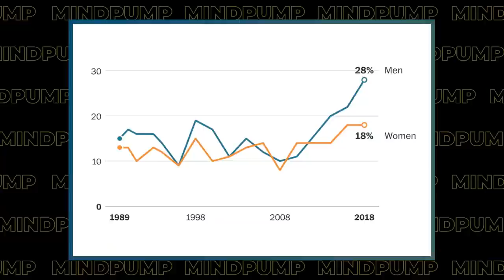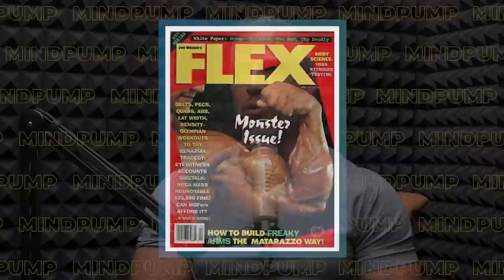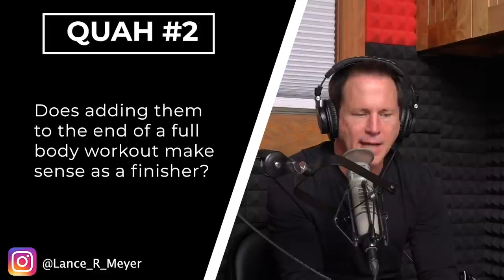If You've PLATEAUED In Your Progress and Want to Make GAINS, WATCH THIS! | Mind Pump 1813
00:00 MAPS Aesthetic Giveaway
01:45 Mind Pump Fit Tip: Here’s an easy way to increase the effectiveness of your workout. PUT YOUR PHONE DOWN! Stay focused on what you’re doing.
04:31 Mind Pump East needs an upgrade.
06:47 Sal’s Mother’s Day blunder.
10:44 Adam’s worst rim job of all time.
16:42 Organifi’s new Crisp Apple Green Juice is CRUSHING!
23:08 The guy’s first take on the new Avatar trailer.
25:49 Should a 6-year-old be running a marathon?
31:44 If you don’t use it, you lose it.
41:08 The latest statistics on the amount of sex young adults are NOT having.
51:41 Butcher Box has great products and is a GREAT place to work!

59:00 Quah question #1 - What are the best tricep exercises?
1:03:43 Quah question #2 - Will adding heavy dumbbell farmer carries to the end of a full-body workout make sense as a finisher? I’m a new lifter looking to pack on muscle
1:07:42 Quah question #3 - What is the best way to get your quads engaged if you’re having a hard time feeling them when back squatting?
1:10:26 Quah question #4 - Can you shed some light on the truth about studies showing you need way less volume to maintain muscle and strength than to build it?

The Jordan Syatt Mini-Podcast: Simple, Basic, and Effective Strategies to Improve Your Health and Fitness with Sal Distefano from Mind Pump

Parents receive backlash for allowing 6-year-old to run a marathon

Mind Pump 1115: The Amazing Adventures Of Tommy Caldwell, Star Of Netflix’s The Dawn Wall

The share of Americans not having sex has reached a record high

iGen: Why Today's Super-Connected Kids Are Growing Up Less Rebellious, More Tolerant, Less Happy--and Completely Unprepared for Adulthood--and What That Means for the Rest of Us – Book by Jean M. Twenge PhD

Utah's Westminster College offers 'Porn' class where students will 'watch pornographic films together'

These Are the 475 Best Companies to Work For in America

People Mentioned
Jordan Syatt (@syattfitness) on Instagram
Andy Galpin (@drandygalpin) on Instagram